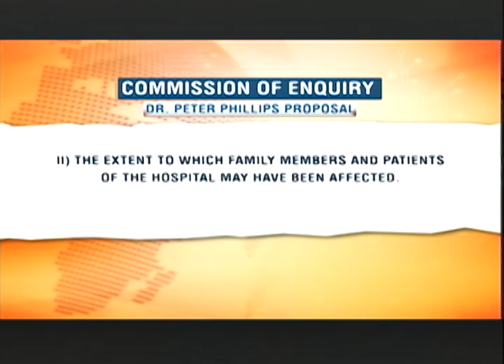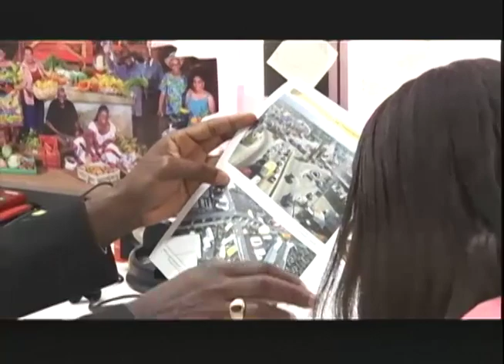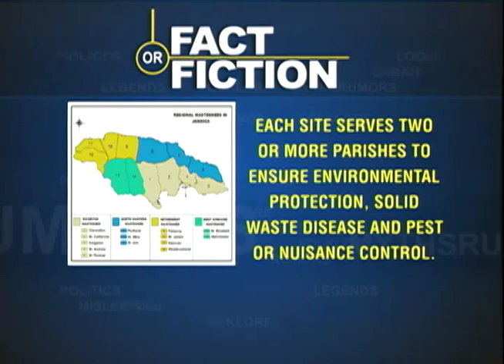PNP Activist Killed in Negril - TVJ Midday News - May 11 2018